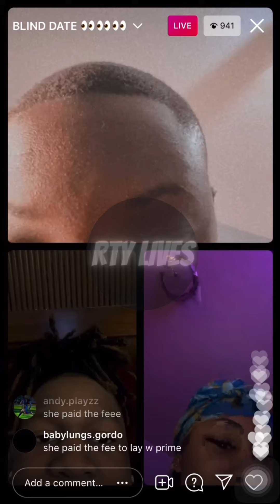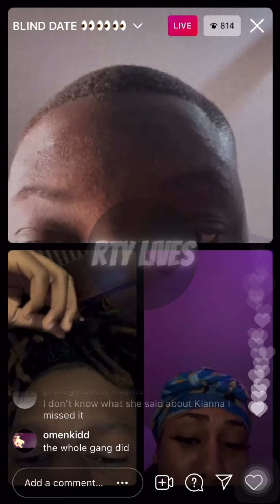Terryreloaded IG Live ft. Primetime Hitla, SuaveJayy, Ray etc.